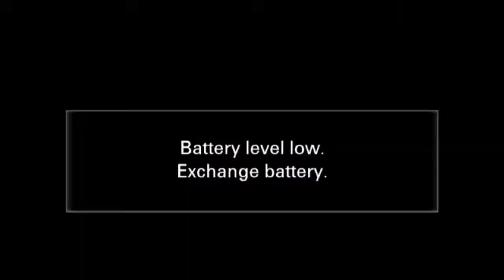D.S.Senanayake College Prize Day 2021/2022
Celebrate excellence with us at our school's live Prize Giving event streaming now on YouTube!

Join us as we honor outstanding achievements, recognize academic prowess, and applaud the hard work and dedication of our students.

🕕 Time: 9:00 A.M Onwards
📍 Location: R.I.T ALLES Hall (Main Hall) of D.S Senanayake College

CREW ;
Directed- Ms.Ivonka Amaradiwakara
Editor-Yasiru Weragala
Streaming-Daham Rajapaksha, Kaveen Santhush
Camera-Mayon Devkalana, Ayuka Samadhith, Senitha Matharaarachchi
Camera Assistants-Senuwara Dabare, Binula Samadhith, Janindu Attygalle
Sound-Kaveen Santhush, Minaga Methsen
Supportive members- Kulindu Wimaladharma, Umesh Karunaratne, Mithila Dissanayake, Anjana Sandeepan